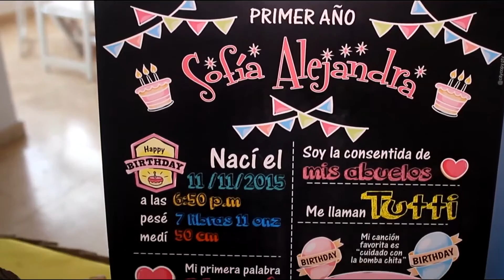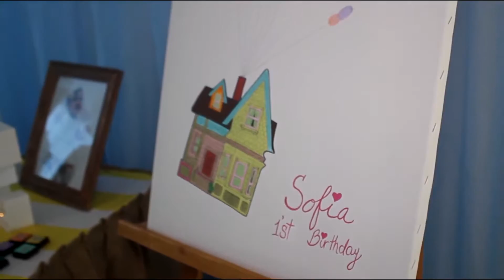FIESTA DE CUMPLE SOFÍA